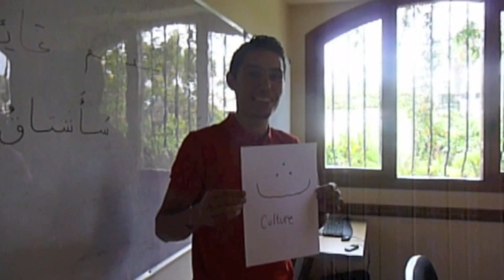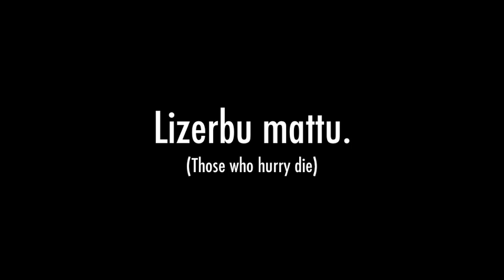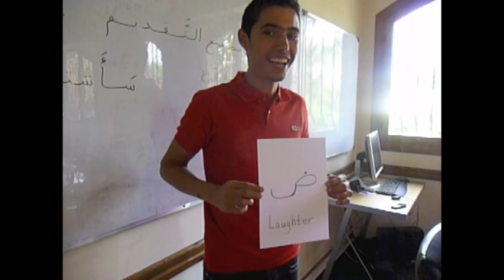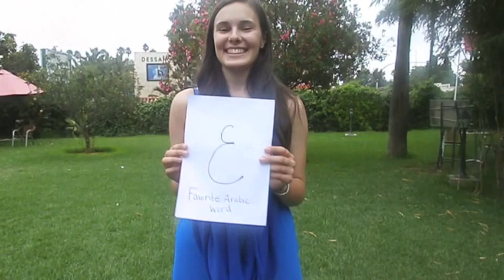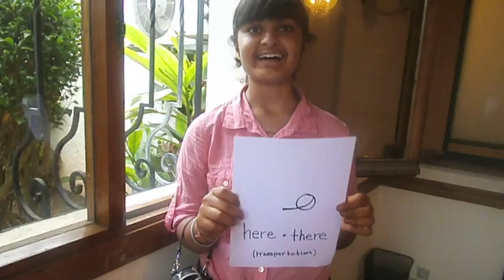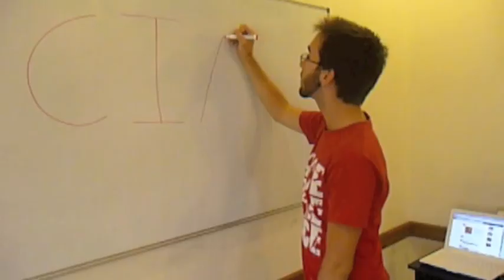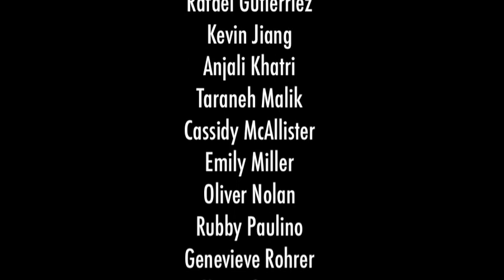Alif Baa- NSLIY Final Project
NSLIY, our exchange program, requested that our group create a cumulative final project to sum up our experience. My entire group and I decided to create our own version of an Arabic Alphabet book- but through video. I hope you enjoy it!

Send Me on My Way- The Rusted Root
I've Got Your Number- Passion Pit
Loud Pipes- Ratatat
When the Sun Goes Down- Lack of Afro
Salsaness- Radiation City
Sweet Disposition- Temper Trap
Folding Chair- Regina Spektor